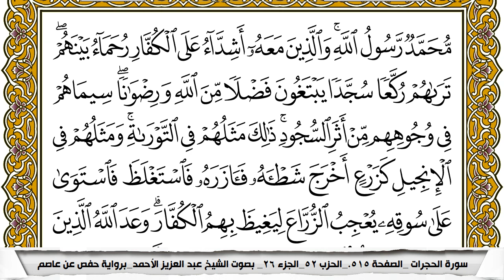سورة الفتح مكتوبة عبد العزيز الاحمد برواية حفص عن عاصم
KonoozAlhuda
konoozalhuda
konooz
Konooz Alhuda
كنوز الهدى,
كنوز الهدي,
كنوز,
الهدى,
الهدي,